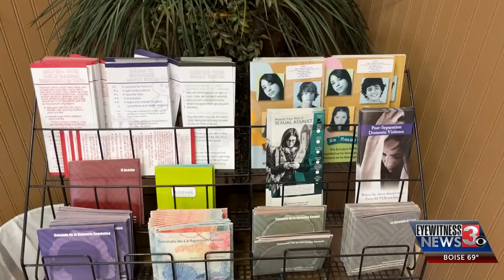Felony related crimes, elder abuse among concerning trends at Domestic Violence Center